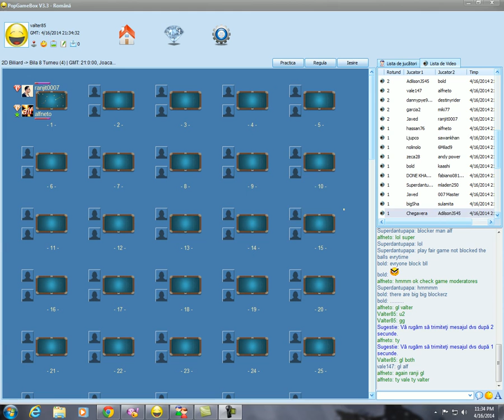df in 8ball tm34933